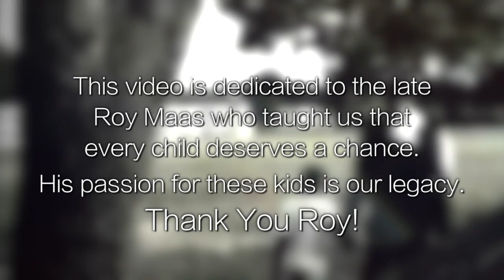Roy Maas Youth Alternatives 48th Anniversary